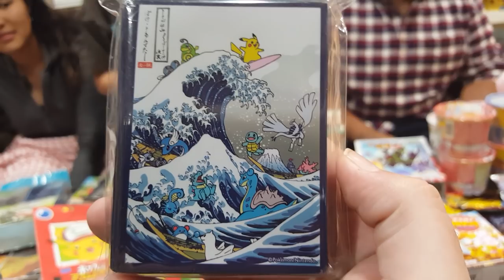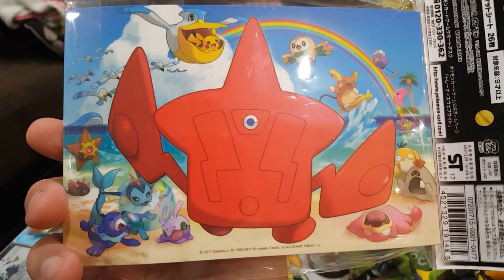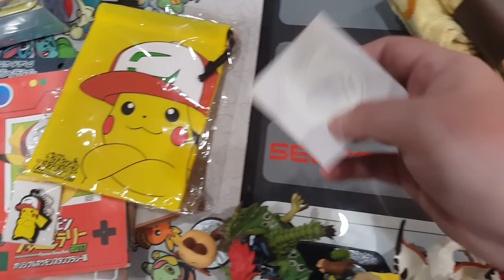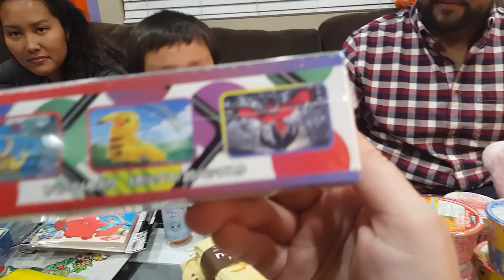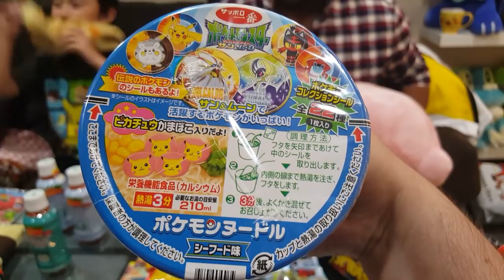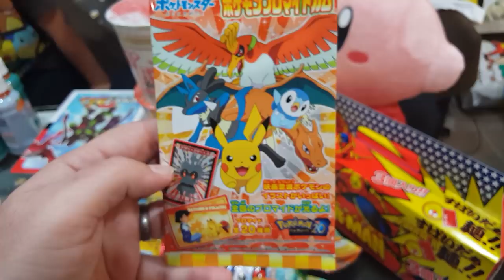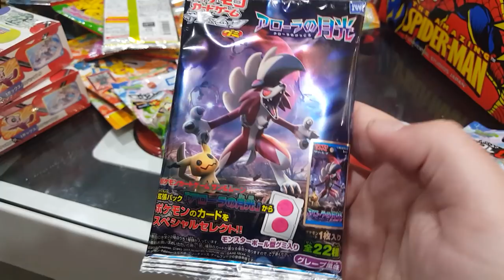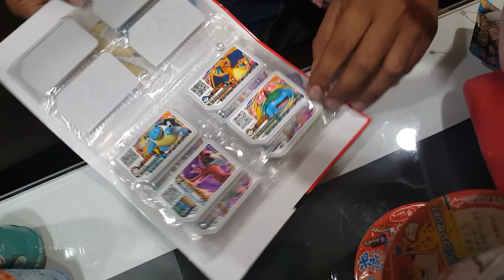NEW POKEMON MOVIE STUFF & RARE HAUL FROM JAPAN!!! Cards, Toys, Psycho Turtle & Mrs. Hardcorllector!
Today is such a super SPECIAL video!!! Mrs. Hardcorllector, Baby Arianna, EthanMonster and Josh from Psycho Turtle Collectibles have all come together to review, showcase and open Tons of POKEMON product from Japan!!! Psycho Turtle brought back all kinds of Amazing items from their trip to Japan for us and to sell to you!! You do not want to miss out on all the New Pokemon Movie I choose You stuff!!! All the cool Toys, Cards, Candy and POKEMON Food!!?? (You can purchase alot of the items you see in this video Supplies are very limited!!)

Want to send us mail to open on the channel or Instagram?!